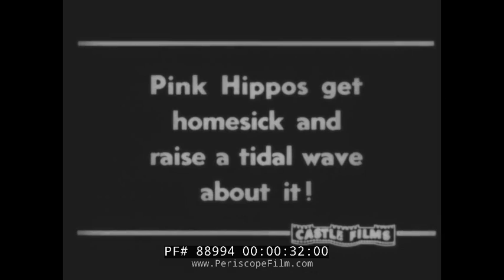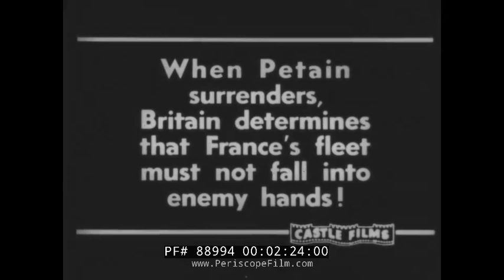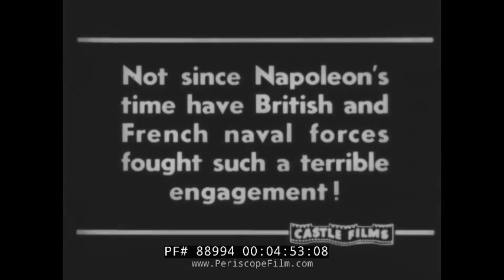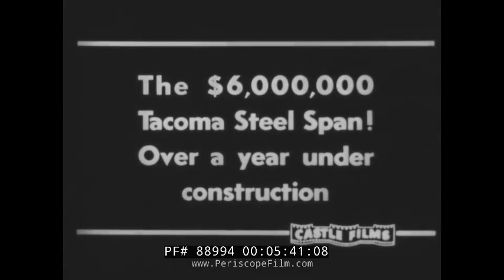NEWS PARADE SUPER THRILLS IN THE NEWS FRENCH FLEET SUNK WWII TACOMA BRIDGE 88994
This historic newsreel shows some interesting events in the 1940s including the attack on the French fleet by the British at Oran and the collapse of the Tacoma Narrows Bridge.

The 1940 Tacoma Narrows Bridge, the first Tacoma Narrows Bridge, was a suspension bridge in the U.S. state of Washington that spanned the Tacoma Narrows strait of Puget Sound between Tacoma and the Kitsap Peninsula. It opened to traffic on July 1, 1940, and dramatically collapsed into Puget Sound on November 7 of the same year. At the time of its construction (and its destruction), the bridge was the third longest suspension bridge in the world in terms of main span length, behind the Golden Gate Bridge and the George Washington Bridge.

Construction on the bridge began in September 1938. From the time the deck was built, it began to move vertically in windy conditions, which led to construction workers giving the bridge the nickname Galloping Gertie. The motion was observed even when the bridge opened to the public. Several measures aimed at stopping the motion were ineffective, and the bridge's main span finally collapsed under 40-mile-per-hour (64 km/h) wind conditions the morning of November 7, 1940.

Following the collapse, the United States' involvement in World War II delayed plans to replace the bridge. The portions of the bridge still standing after the collapse, including the towers and cables, were dismantled and sold as scrap metal. Nearly 10 years after the bridge collapsed, a new Tacoma Narrows Bridge opened in the same location, using the original bridge's tower pedestals and cable anchorages. The portion of the bridge that fell into the water now serves as an artificial reef.

The bridge's collapse had a lasting effect on science and engineering. In many physics textbooks, the event is presented as an example of elementary forced resonance, with the wind providing an external periodic frequency that matched the bridge's natural structural frequency, though the actual cause of failure was aeroelastic flutter. Its failure also boosted research in the field of bridge aerodynamics-aeroelastics, the study of which has influenced the designs of all the world's great long-span bridges built since 1940.

The Attack on Mers-el-Kébir, part of Operation Catapult and also known as the Battle of Mers-el-Kébir, was a British naval bombardment of the French Navy (Marine Nationale) at its base at Mers-el-Kébir on the coast of what was then French Algeria on 3 July 1940. The raid resulted in the deaths of 1,297 French servicemen, the sinking of a battleship and the damaging of five other ships.

The combined air-and-sea attack was conducted by the Royal Navy as a direct response to the French-German armistice of 22 June, which had seen Britain's sole continental ally replaced by a collaborationist, pro-Nazi government administrated from Vichy. The new Vichy government had also inherited the considerable French naval force of the Marine Nationale; of particular significance were the seven battleships of the Bretagne, Dunkerque and Richelieu classes, which collectively represented the second largest force of capital ships in Europe behind the British. Since Vichy was seen by the British (with a good deal of justification) as a mere puppet state of the Nazi regime, there was serious fear that they would surrender or loan the ships to the Kriegsmarine, an outcome which would largely undo Britain's tenuous grasp on European naval superiority and confer a major Axis advantage in the ongoing Battle of the Atlantic. Despite promises from Vichy Admiral of the Fleet François Darlan that the fleet would remain under French control and out of the hands of the Germans, Winston Churchill, still reeling from Dunkirk and stung by the Vichy French collaboration, determined that the fleet was simply too dangerous to remain intact, French sovereignty notwithstanding

In response to the British attack at Mers-el-Kébir and another at Dakar, the French mounted air raids on Gibraltar. The Vichy government also severed diplomatic relations with the United Kingdom. The attack remains controversial. It created much rancour between Vichy France and Britain, but it also demonstrated to the world and to the United States in particular, Britain's commitment to continue the war with Germany at all costs and without allies if need be.